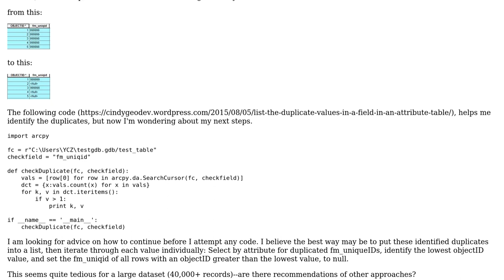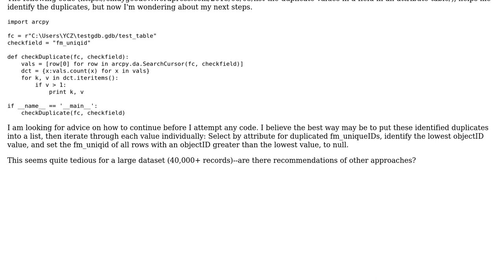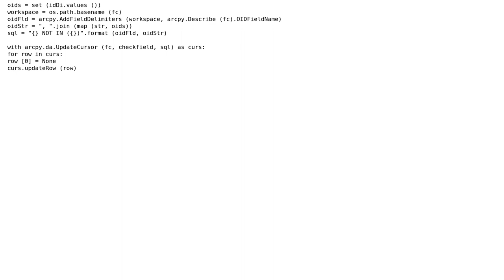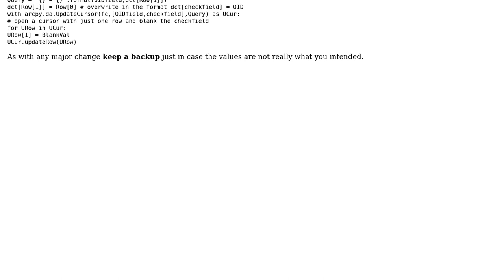GIS: Identify duplicate attributes and keep value of earliest record (2 Solutions!!)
GIS: Identify duplicate attributes and keep value of earliest record

With thanks & praise to God, and with thanks to the many people who have made this project possible! | Content (except music & images) licensed under CC BY-SA | Music | Images & others | With thanks to user saoirse user PolyGeo user Michael Stimson user Emil Brundage and the Stack Exchange Network Trademarks are property of their respective owners. You are responsible for your own actions.